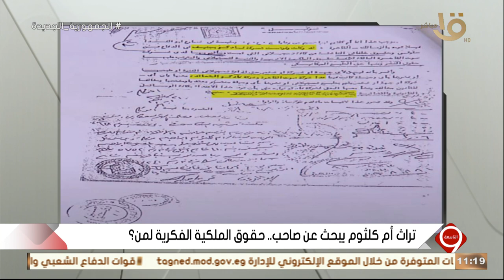التاسعة | كيف ترى إطار الجدل حول لمن حقوق الملكية الفكرية لتراث كوكب الشرق؟.. الملحن محمد رحيم يجيب